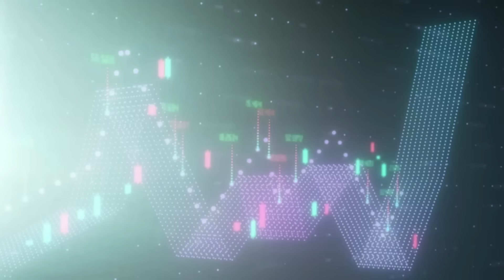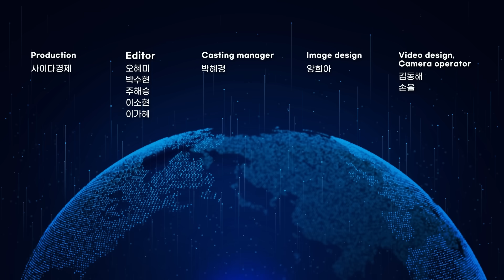TSMC 내부자가 말하는 TSMC가 삼성전자와 협력할 수 밖에 없는 이유｜콜리 황 1부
01:14 TSMC가 삼성전자와 협력할 수 밖에 없는 이유, 삼성전자 결국 '이렇게' 된다.

▶'TSMC와 트럼프 이펙트: 대격변 예고' 온라인 서점 구매 링크